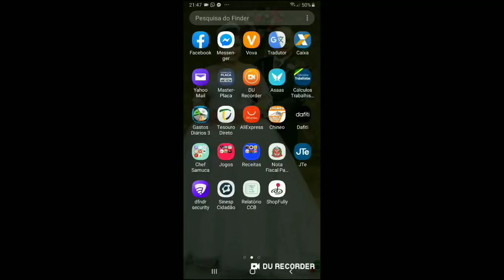Ganhador do sorteio da forma de confeiteiro e espátula 🎊🎉😉👏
Olá pessoal,

Precisei fazer de forma arcaica o sorteio, mas, esta aí o resultado do ganhador...

Parabéns e esperamos receber o email com o endereço para postarmos os produtos.

Abs do Chef Samuca